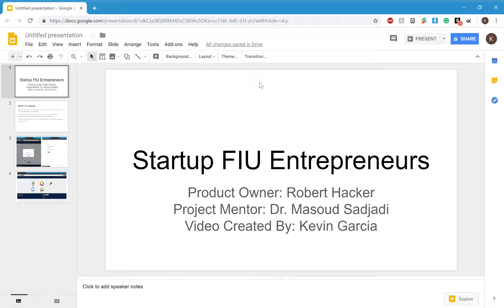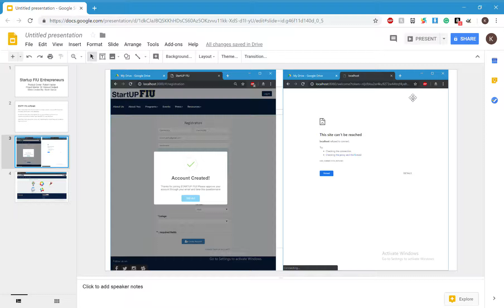ENTP 116 AIToken KevinGarcia